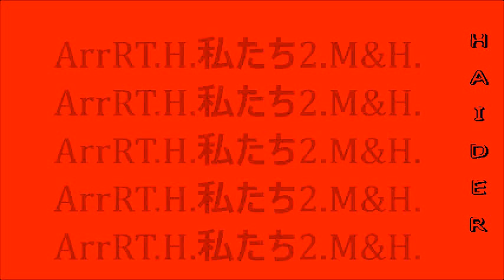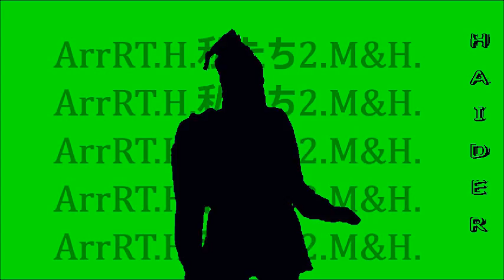私たち2.M&H.ArrRT.H. By H.HAIDER.MADE in HAIDER.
By H.HAIDER. 私たち2.M&H.ArrRT.H. MADE in HAIDER.
H.Haider.ArrRT.Movie.
Music.H.Haider.